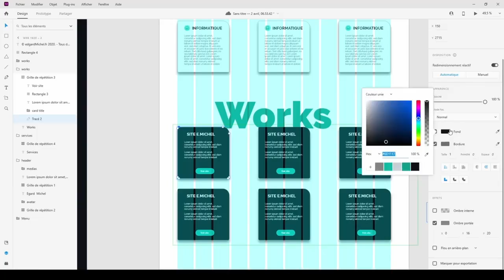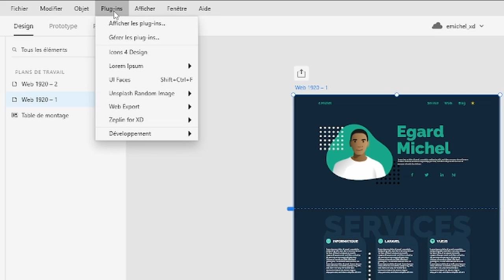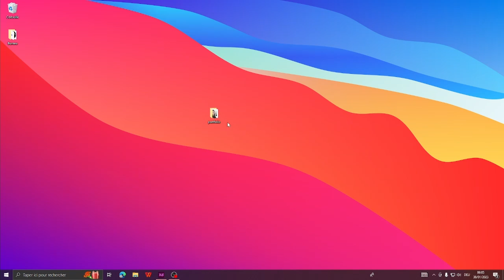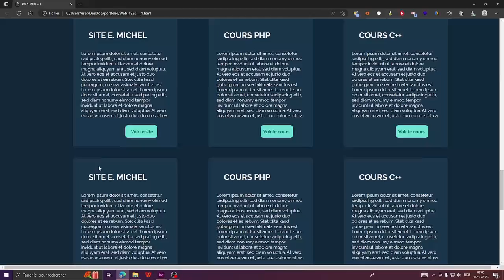Comment transformer vos maquettes XD en code HTML/CSS/JavaScript en quelques étapes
1. Présentation de la vidéo 🎥

Vous voulez transformer vos designs Adobe XD en code HTML/CSS/JavaScript pour créer des sites Web interactifs et professionnels ? Dans cette vidéo, nous vous montrons une méthode simple et efficace pour convertir rapidement vos maquettes XD en code fonctionnel.

Vous découvrirez étape par étape comment exporter vos conceptions XD en fichiers prêts à être transformés en code, comment structurer votre projet et comment utiliser des outils de développement tels que Visual Studio Code pour faciliter la création de votre site Web.

Nous couvrons également des astuces pour la gestion des images, l'utilisation de CSS pour ajouter du style et de l'interactivité, ainsi que des bases de JavaScript pour rendre votre site plus dynamique.

Que vous soyez un débutant ou un développeur confirmé, cette vidéo est pour vous. Suivez nos conseils et créez des sites Web exceptionnels à partir de vos conceptions Adobe XD !
J'espère que vous apprécierez et que cela vous sera utile !

Cela vous permettra d'être informé(e) dès que je publie du nouveau contenu 😉.

4. Soutenir la chaîne 💪
Vous aimez les contenus eMichel et souhaitez me soutenir ?
Vous pouvez le faire de plusieurs façons :
- Devenir membre ou faire un don dans la section "Soutenir la chaîne" à la page d'accueil

5. Autres vidéos et formations intéressantes 🔗
Je vous recommande de consulter mes autres vidéos et playlists sur les sujets similaires :

6. Mon site web 🌐

7. Cadeaux 🎁 téléchargeables rien que pour vous
En guise de remerciement pour votre soutien, j'ai préparé quelques cadeaux téléchargeables exclusifs pour vous. Vous pouvez les obtenir en cliquant sur le lien ci-dessous :
- 🎁12 Méthodes CSS pour centrer parfaitement votre contenu

8. Sommaire de la vidéo 📝
Voici le sommaire des points abordés dans cette vidéo :